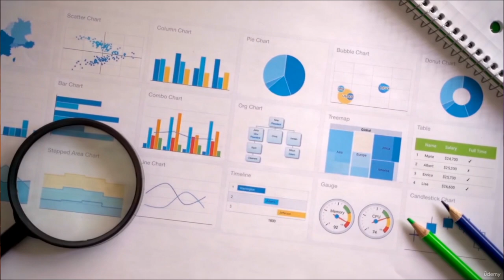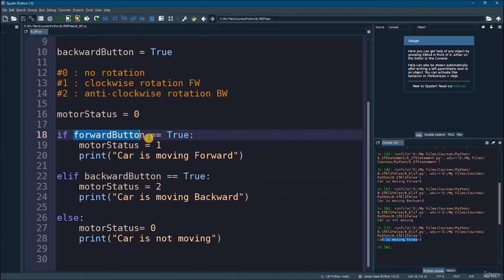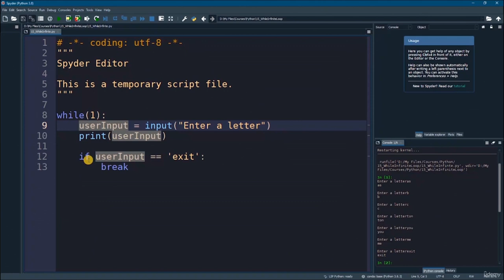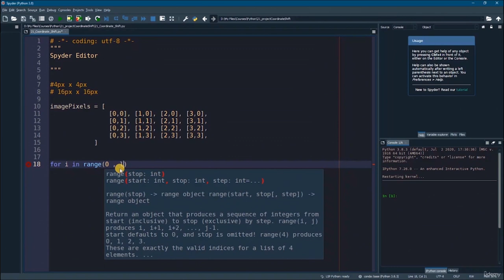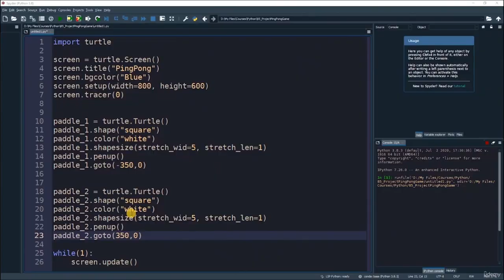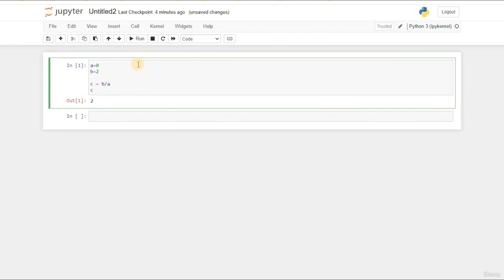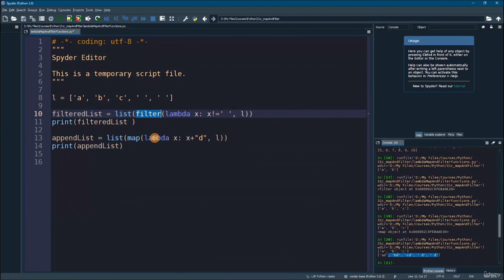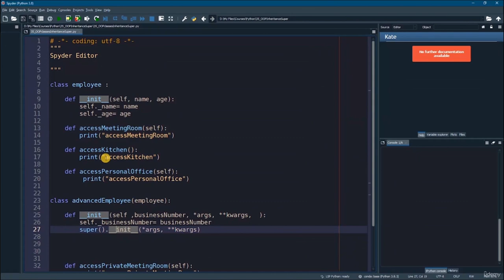Master Python Programming: Learn Everything You Need to Know (Part 1/6)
Master Python programming from scratch to advanced with this comprehensive course. Learn everything you need to know, from the basics of syntax to advanced topics like machine learning and web development. This course is Everything you will ever need to Master every detail of Python.
Learn Python Programming - Full Course from Harvard University
Learn Python by Building 25+ Projects (With Source Code)
Top 20+ Challenging Python Projects for Experienced Developers (Code Include)

Let this list of covered Topics give you an Idea:

1.Python Strings and RNG
2. Conditional Statements
3. Lists and Bundle Storage
4. Finite State Machines with Python
5. Loops
6. Functions
7. Dictionaries
8. Exceptions and Crash Handling
9. Python Built-In Functions
10. Python Object Oriented Programming
11. Decorators
12. Handling text Files
13. Handling  Compressed Files
14. Data Plotting with Matplotlib
15. Directory Management.
16. Command Line Based Applications
17.  Numpy and Math
18. Image Processing With OpenCV
19. Video Processing
20. Object Tracking
21.  Pandas And Tabular Data
22. Python GUI Based Apps
23. Converting Python to Stand-Alone Software
24. Recommender Systems with Netflix
25. OCR and Image to Text Conversion
26. Python Data Analysis Breakdown
27. Artificial Data Generation
28. Python Machine Learning Breakdown
29. Features Engineering
30. Seaborn for Data Visualization
31. Gaussian Naive Bayes
32. Principal Component Analysis (PCA)
33. Linear Regression
34. Polynomial Regression
35. K-means Clustering
36. Support Vector Machine (SVM)
37. Linear Discriminate Analysis (LDA)
38. t-SNE
39. Hierarchical Clustering
40. Time Series Analysis
41. Decision Trees
42. Random Forests
43. Reinforcement Learning
44. Natural Language Processing (NLP)
45. Building A Messages and Emails Spam FIlter
46. Market Segmentation
47. Analyzing House Pricing
48. Deep learning Breakdown
49. Artificial Neural Networks
50. Image Classification
51. Convultional Neural Networks
52. Automating Accountant Job
53. Building Web Apps
54. Flutter For Python Using Flet
55. Python SQL and Relational Databases (Using SQLAlchemy)
56. Pygame and RPG Advanced Game Development

And more!!!

    Python Object Oriented Programming
    Numpy and Pandas for Data Analysis
    Image Processing with OpenCV
    Video Processing with OpenCV
    Voice Recognition And Voice Automation
    OCR for Converting Images to Text
    Data Analysis And Visualization Using Matplotlib And Seaborn
    Data Pre-Processing For Machine And Deep Learning
    Machine Learning Algorithms Simply Explained And Coded
    Deep Learning Algorithms
    Natural Language Processing (NLP)
    Reinforcement Learning And Self Learning Algorithms
    Automating The Boring Tasks
    Building Command Line Interfaces
    Building GUI Interfaces
    Building Web-based Machine Learning Apps
    Flutter For Python -Flet
    Databases
    SQLAlchemy
    Web Scraping With Bs4 and selenium